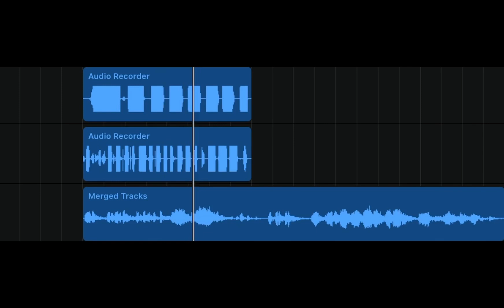Chimpanzee Jimmy…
i have way too much fun with myself…